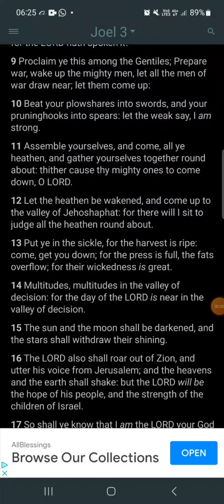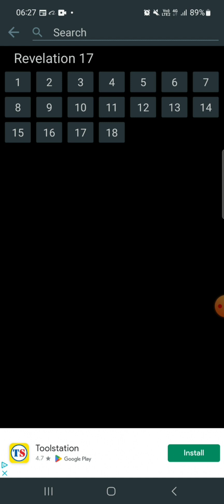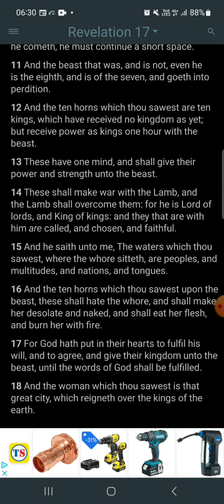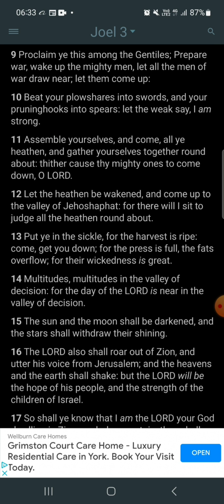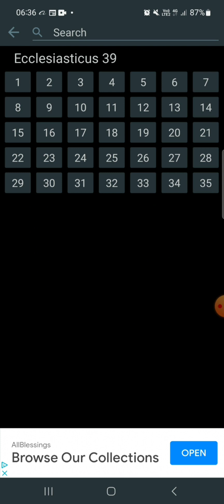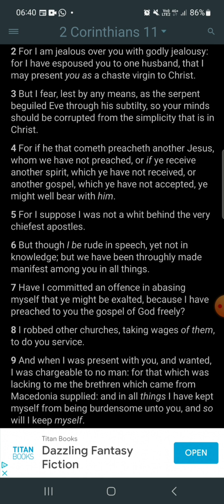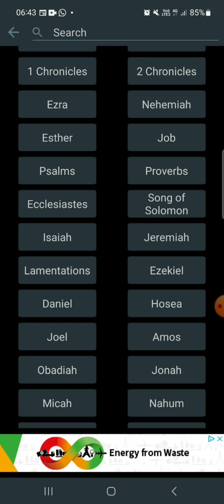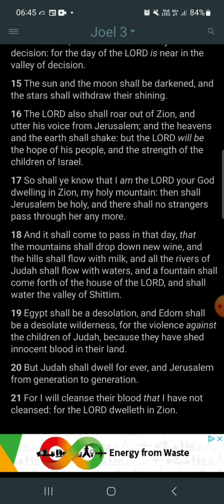Proclaim ye this among the Gentiles